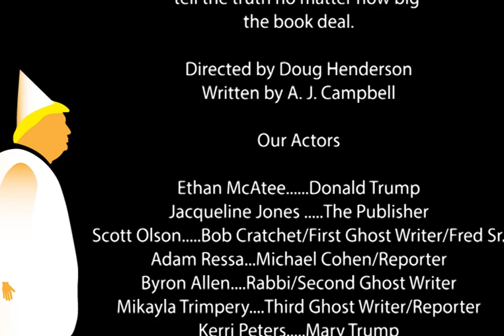A Trump Christmas Carol by A. J. Campbell (explicit language)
Based loosely on the Dickens classic, A Christmas Carol, a classic tale of redemption, love, and forgiveness.  If that what you are looking for keep going.  Our story is about truth.  It's December 24th, 2020 The President of the United States, Donald J Trump is alone wandering around the oval office.  His niece Mary Trump approaches him with a book deal as a way for him to tell the truth to the American people, score a huge payday (bigger than Obama's). Over the course of the evening, the President is visited by a Rabbi, Michael Cohen, and three Ghost Writers.  The Ghostwriters meet with Trump to see if he has found redemption and if they can, get the truth out of him.

This play uses explicit language:  the F'bomb and references to sex.

This is a work of fiction and fantasy.  We are pretty sure Trump would never tell the truth no matter how big the book deal.

Directed by Doug Henderson
Written by A. J. Campbell
Performed by the Quarantine Players (QuarantinePlayers.org)

Our Actors

Ethan McAtee. Donald Trump
Jacqueline Jones .The Publisher
Scott Olson. Bob Cratchet/First Ghost Writer/Fred Sr.
Adam Ressa...Michael Cohen/Reporter
Byron Allen. Rabbi/Second Ghost Writer
Mikayla Trimpery. Third Ghost Writer/Reporter
Kerri Peters. Mary Trump

Thank you to the Quarantine Players
Adaptation of "Silent Night" sung by Kerri Peters, Lyrics by A. J. Campbell
“Silent Night” music by Franz Xaver Gruber, lyrics by Joseph Mohr (1818) Song is in the Public Domain.